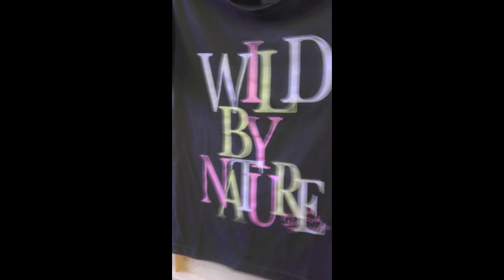Night too long - Evan Dando (Lucinda Williams cover)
Night too long - Absolutely love this version.  Could Evan's voice be any better here? I think not.  Simply amazing and one of my all time favorite.  He picks the best acoustic covers to do, a little stroke of genius.
I wrote a song called "Black Eyes" with a band I played in called Corduroy Money.  Evan, that song was written hoping you could sing it one day. :)